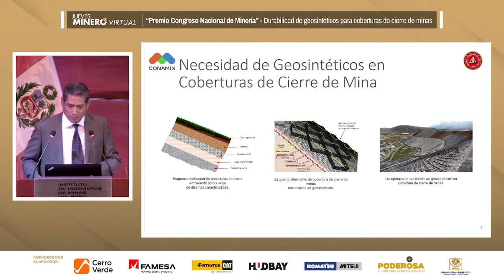GEOSINTÉTICOS SE CREAN DESPUÉS DE LA SEGUNDA GUERRA MUNDIAL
El Jueves Minero, conferencia del Instituto de Ingeniero de Minas del Perú, abordó la "Durabilidad de Geosintéticos para Coberturas de Cierre de Minas" tema ganador del Premio Congreso Nacional de Minería.
El autor del estudio, Gustavo Fierro, gerente corporativo de Investigación y Desarrollo de Geosintéticos y Geoproductos en Tecnología de Materiales, explicó que las coberturas tradicionales se hacen con suelos, en especial arcilla. Agregó que los geosintéticos aparecen después de la Segunda Guerra Mundial.